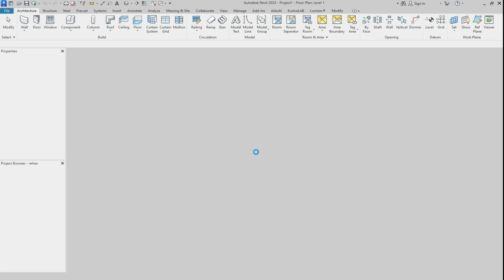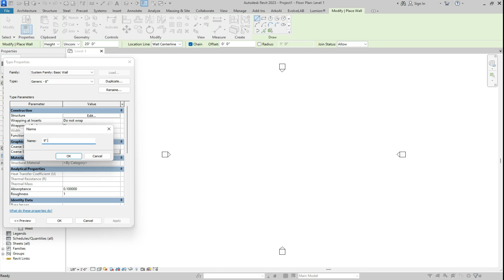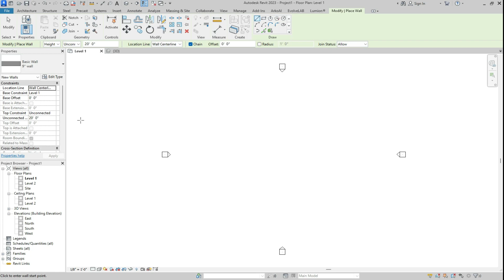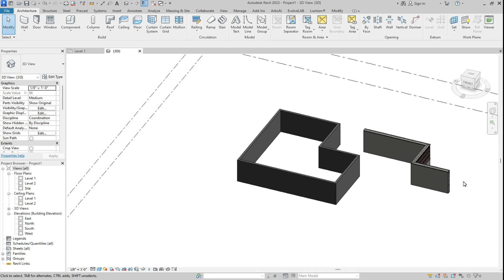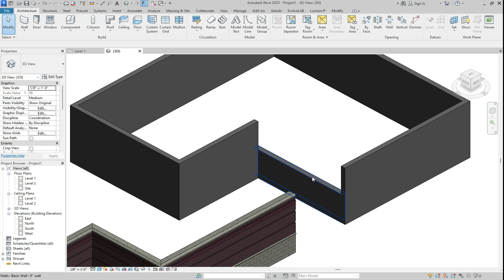Learn How to make Walls in Revit 2023 | For beginners | Part 8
Here you can learn everything about Revit for beginners.

Here you can learn everything about Revit architecture, designing, ceiling, material, texture, vegetation.